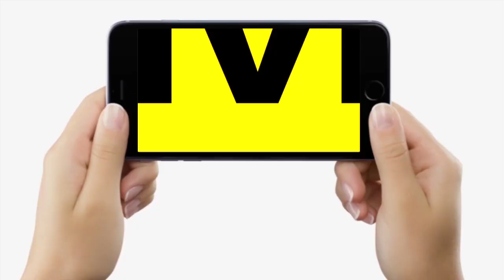Patna Deputy Mayor Election : Dr. Anjana Gandhi को मिला RJD का साथ,खुश होकर बोली- कोई नहीं टक्कर में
Patna Deputy Mayor Election : Dr. Anjana Gandhi को मिला RJD का साथ,खुश होकर बोली- कोई नहीं टक्कर में... | Bihar News | LiveCities